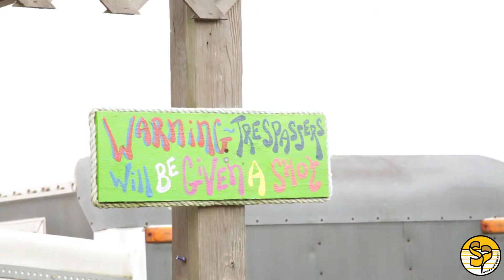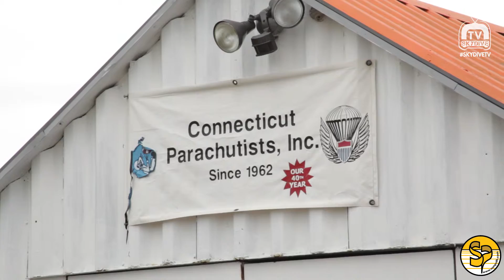Skydive CT, CONNECTICUT PARACHUTISTS, INC - The DZ Host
2015 Skydiving Museum & Hall of Fame Celebration Event